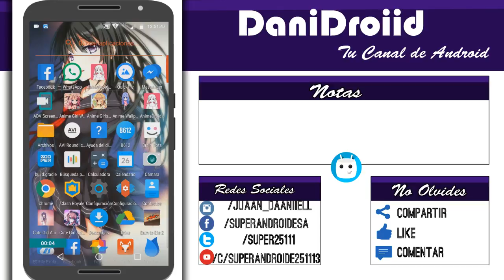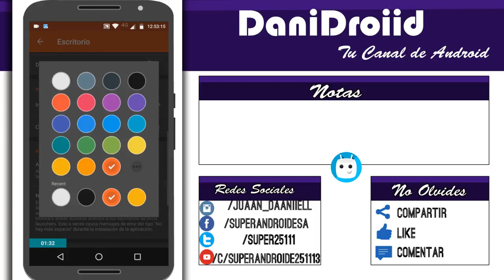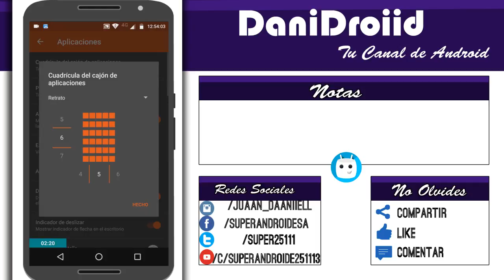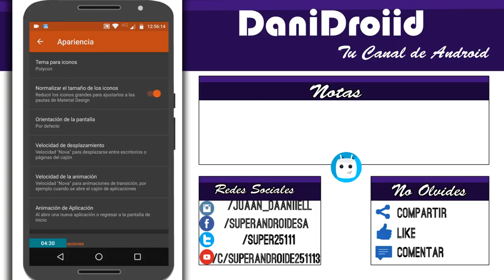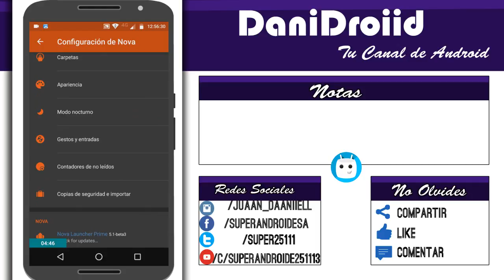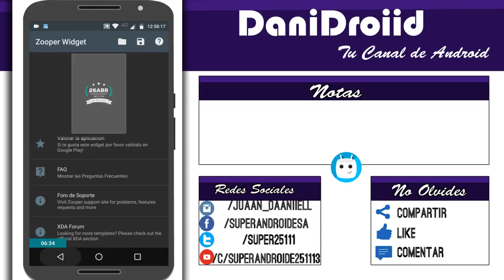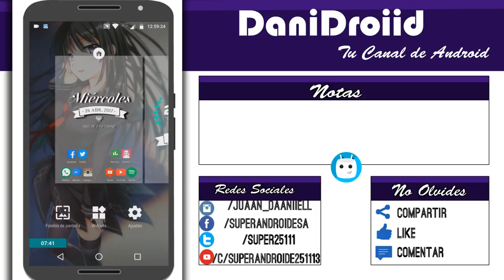PERSONALIZACIÓN SUPER LLAMATIVA PARA ANDROID 2017 | Personalización Extrema #2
Copyright ® 2017 DaniDroiid